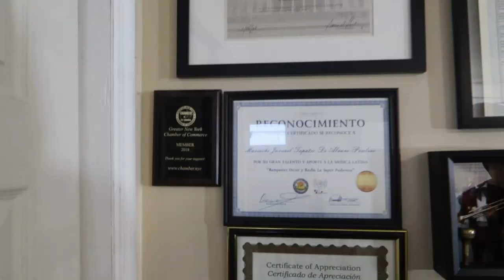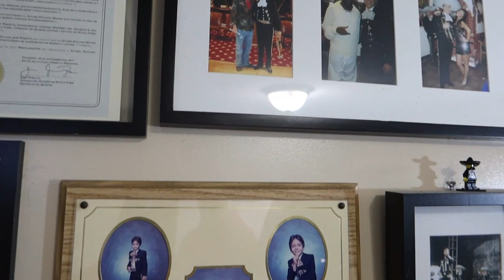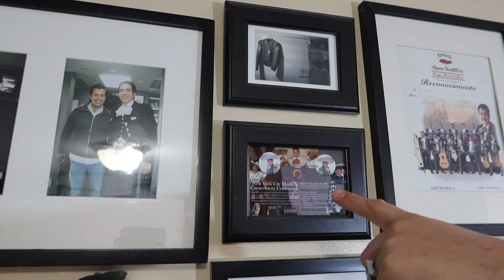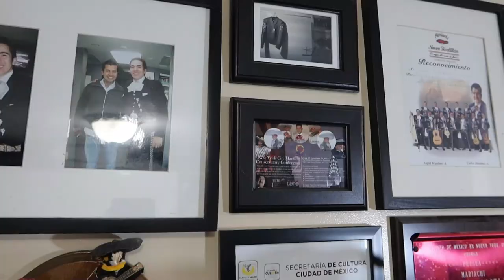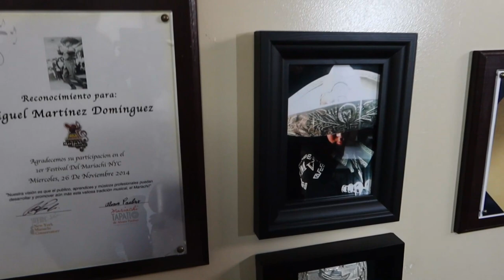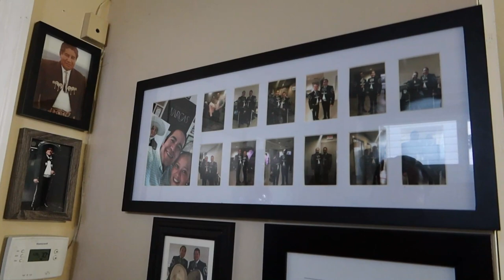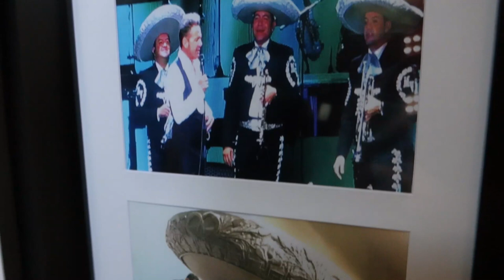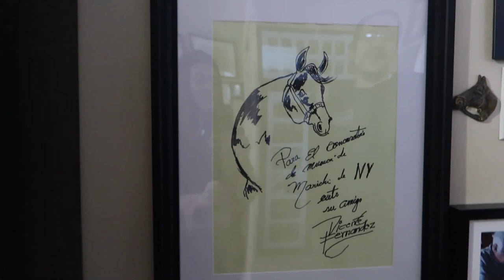México tiene talento - El mejor Mariachi de Nueva York Alvaro Paulino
Compartimos un poco de la trayectoria musical y carrera artística del Mariachi Álvaro Paulino, quien proviene de Puebla, México y con su conservatorio de mariachi en Nueva York pretende impulsar y conservar la cultura del mariachi como símbolo de la cultura mexicana, el quien junto a su padre lideran su grupo musical llamado el mariachi tapatío alegran los corazones de quienes lo escuchan!